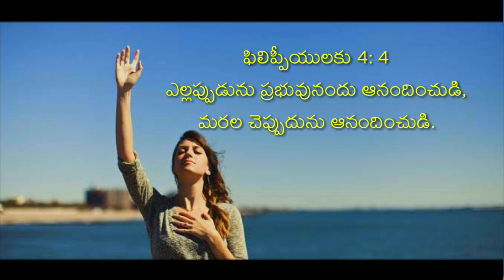Today's promise, today God's promise in Telugu, word of God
ఈ రోజు బలపరిచే వాక్యము